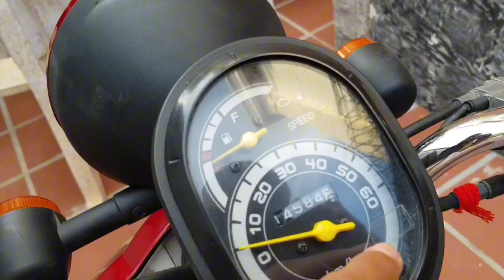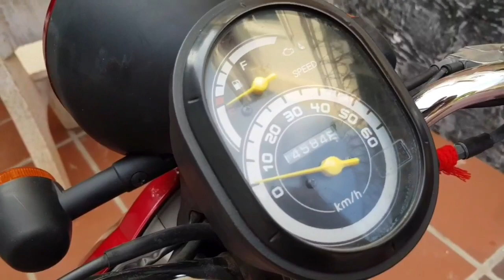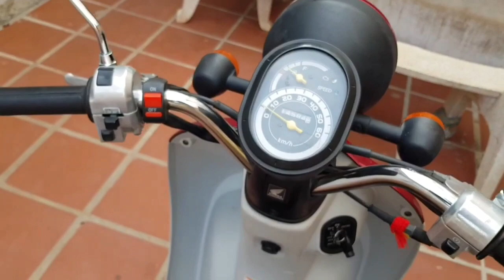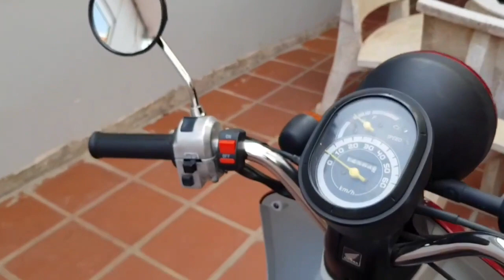2009 2011 Honda Today This is my favorite motorbike review walk around